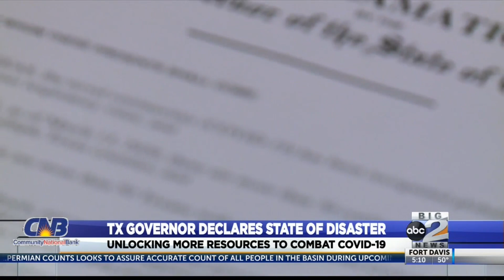Texas Governor declares State of Disaster This helps the state unlock more resources to combat Covid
This helps the state unlock more resources to combat Covid-19.